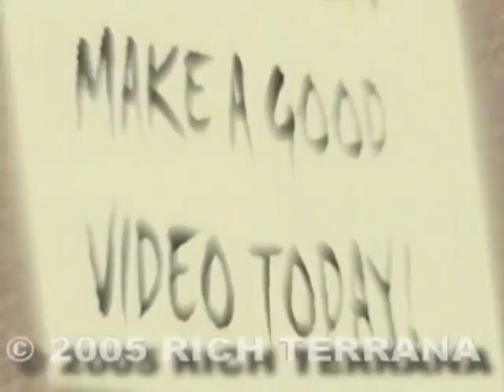VIDEO FX & EDITING DEMO/VERY-EARLY-TESTS-AND-EXPERIMENTS...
A SMATTERING OF VIDEO FX AND IDEAS PRODUCED ON HOME VIDEOCAMCORDER AND PC

RICH TERRANA